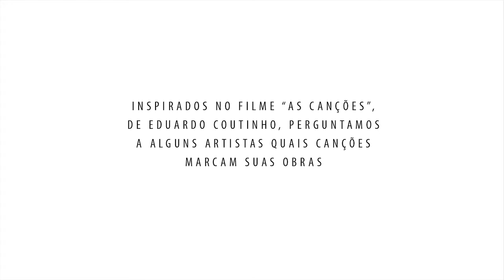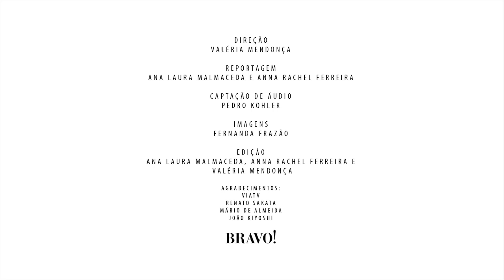BRAVO! e "As Canções" - Tulipa Ruiz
Inspirados no filme "As Canções", de Eduardo Coutinho, perguntamos a alguns artistas quais canções marcam suas obras.

Ficha Técnica

Direção
Valéria Mendonça

Reportagem
Ana Laura Malmaceda e anna Rachel Fernandes

Imagens
Fernanda Frazão

Pedro Kohler

Edição
Ana Laura Malmaceda, Anna Rachel Fernandes e Valéria Mendonça

Revista BRAVO! 172